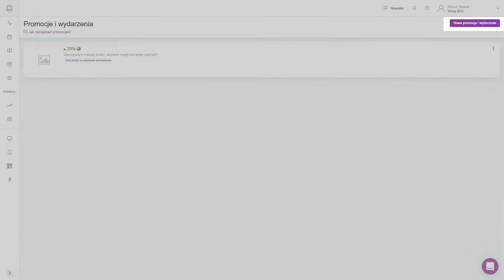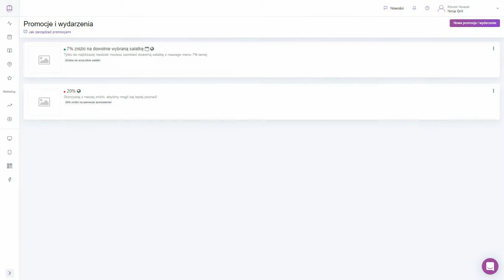Rabat na kategorię produktów I UpMenu Help Center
Załóżmy, że chcesz wprowadzić promocję, w której ustalasz rabat na kategorię produktu, np. „7% rabatu na dowolną sałatkę”.